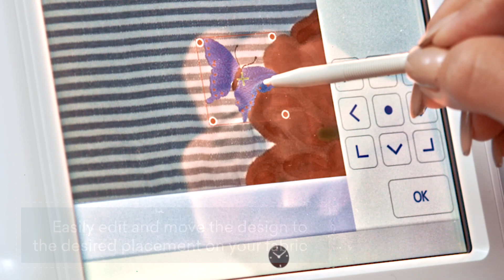My Design Snap - Background Scan for Brother Stellaire range of embroidery machines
Use the Brother My Design Snap app to scan the background of your embroidery area so you can place your embroidery exactly where you want it.